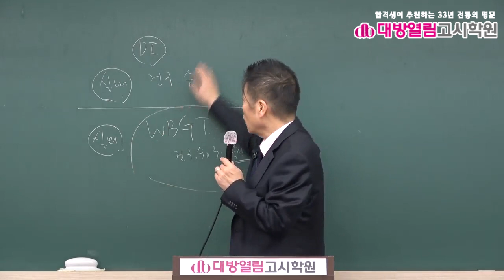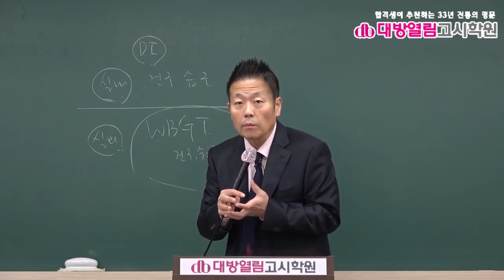환경직공무원 환경보건 기출분석 및 단원별 문제풀이 5